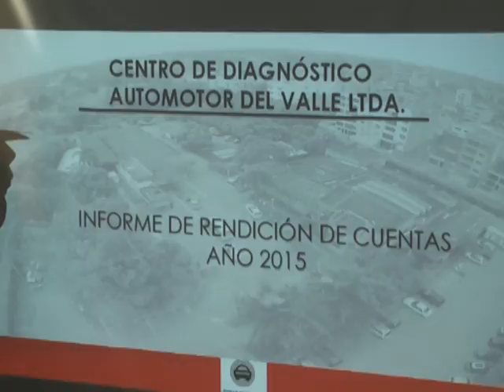CDAV entregó rendición de cuentas